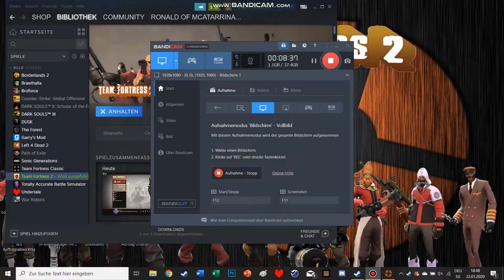Team Swagtress 2 (No Sound Gameplay)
Hey ich lebe noch vielleicht.